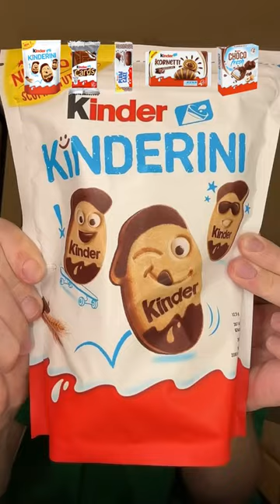Radmiru unusual food from Kinder! 🇮🇹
💥want💥
TikTok, shorts  radmiru